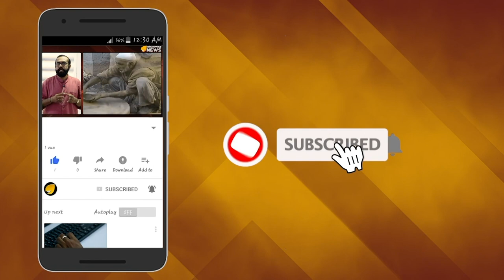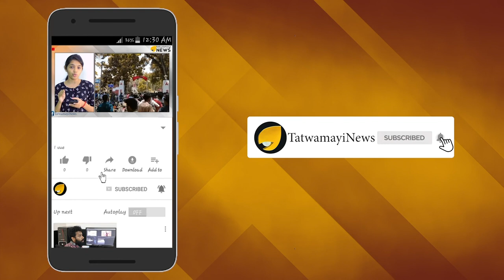നന്മ മരങ്ങള്‍ മരിച്ചോ; കാണുന്നില്ലേ കരളയിലിക്കും ദൃശ്യം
നന്മമരങ്ങളോ സുമനസ്സുകളോ ബന്ധപ്പെട്ട ജനപ്രതിനിധിയോ സര്‍ക്കാരോ ഒന്നും കോന്നിയിലെ ഈ ദൃശ്യം കാണുന്നേ ഇല്ല. അഥവാ  കണ്ടാല്‍ തന്നെ ഇത്തരം കാഴ്ചകള്‍ മനപൂര്‍വ്വം അവഗണിക്കുകയാണ്.മരടിലെ വേദനിക്കുന്ന കോടീശ്വരന്മാരുടെ ദൈന്യതയില്‍ ഇടപെടുന്ന തിരക്കില്‍ മറ്റുള്ള കാര്യങ്ങളൊക്കെ ശ്രദ്ധിക്കാന്‍ ഇവര്‍ക്കൊക്കെ എവിടെ സമയം.

പത്തനംതിട്ട കോന്നി താലൂക്കിലെ ചിറ്റാര്‍ വില്ലേജില്‍ താമസിക്കുന്ന  ഈ കുടുംബത്തിന്‍റെ ജീവിതം കാണുന്നവരെയെല്ലാം കണ്ണീരണിയിപ്പിക്കുന്നതാണ്. അത്രയേറെ നരകതുല്യമാണ് വില്ലുന്നിപാറ മുരുപ്പേല്‍ വീട്ടില്‍ ചന്ദ്രികയുടെയും മകന്‍റെയും ജീവിതം